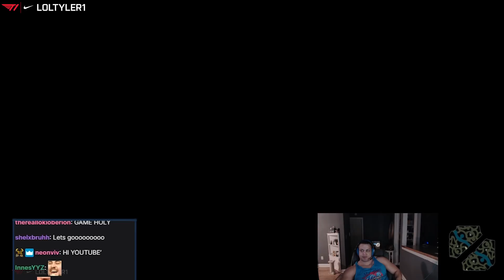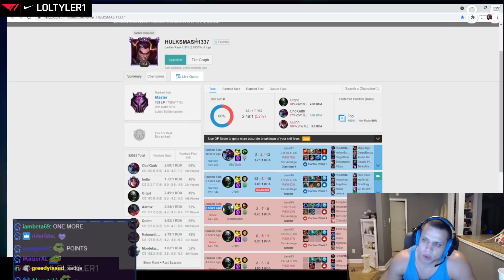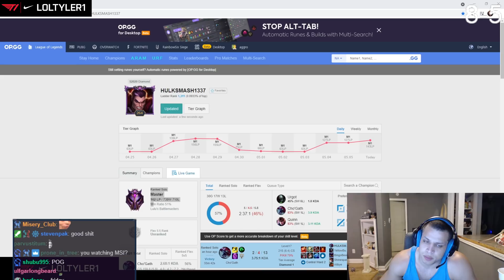TYLER1: I DID CARDIO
00:00 intro
03:43 big T's big cho'gath
18:05 urgot top
24:13 urgot top banger
36:00 outro